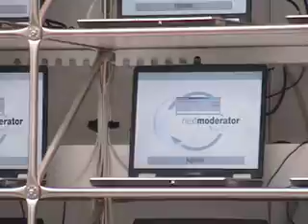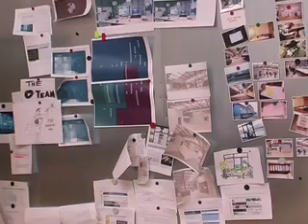Aussichten und Eindrücke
Ein Blick in die next practice labs in Bremen.